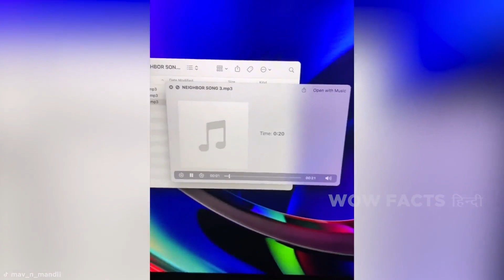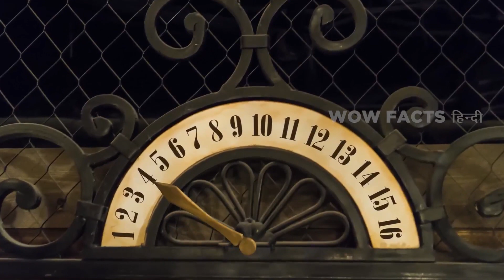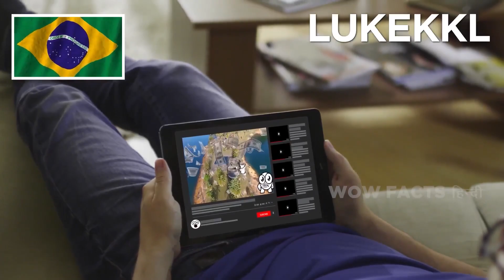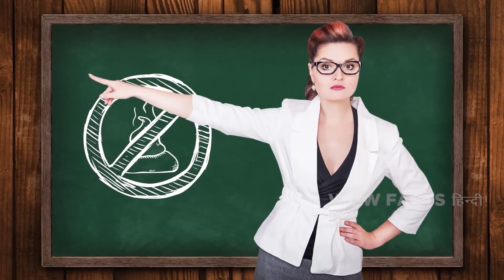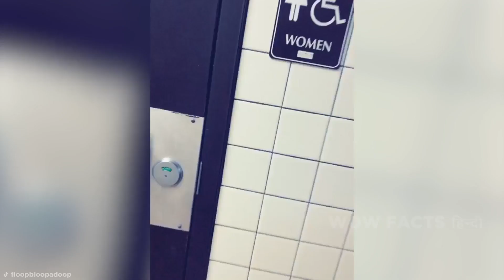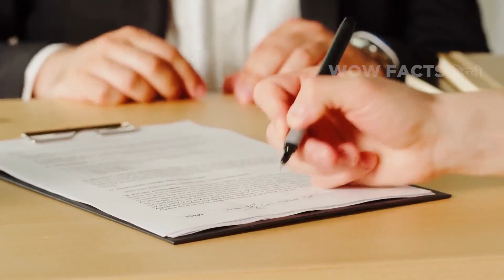बिना सामने आए बदला लेने के कुछ अनोखे तरीके पार्ट4 |Passive Aggressive Ways People Got Revenge Part 4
ओह बदला - लोग कहते हैं ये वो डिश है जो जितनी ठंडी हो जाये उतनी ही अच्छी लगती है।  लेकिन अगर  पैसेविली  बदला लिया जाये तो उस से फनी तो कुछ हो ही नहीं सकता है ! अपने स्कूल में परेशान करने वाले बच्चे को हैंडल करने और  पूप से बनी हुई आइस क्रीम से लेकर स्कैमर को एक्सपोज़ करने तक , आ गया है समय जब हम लोगों को पैसिवली अग्रेशन दिखाते हुए  देखेंगे !

Legal Stuff.